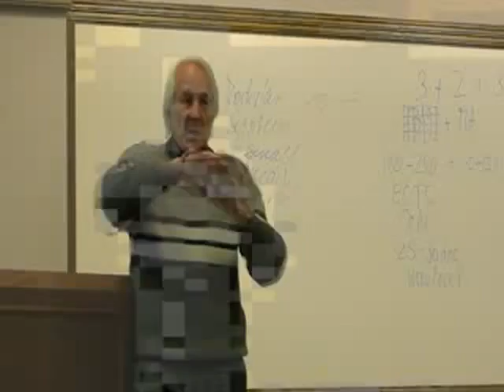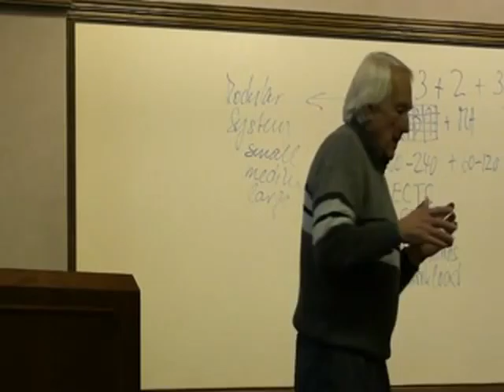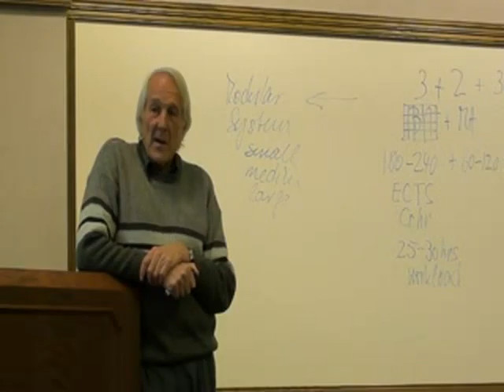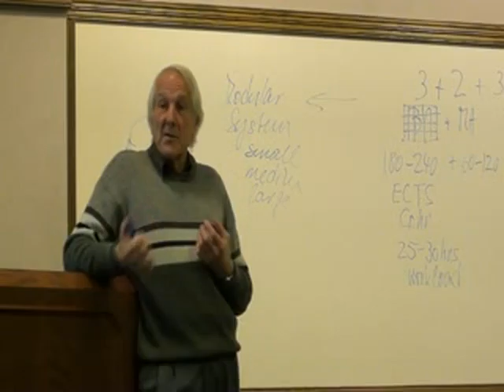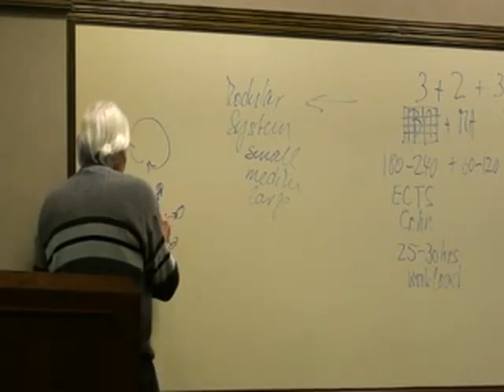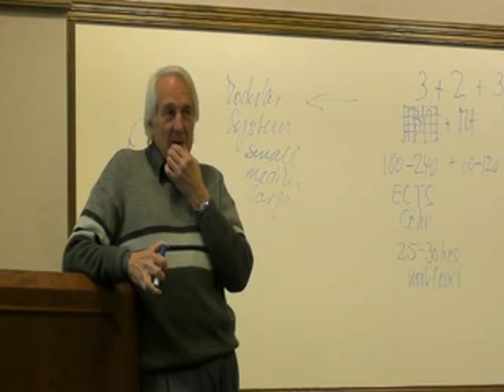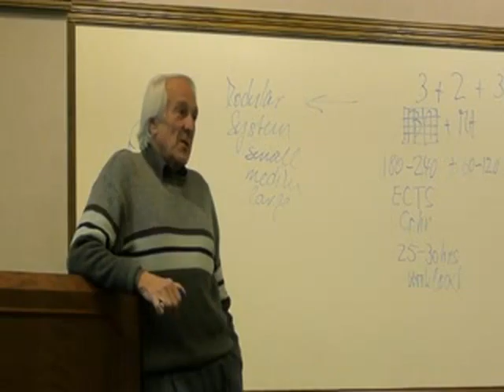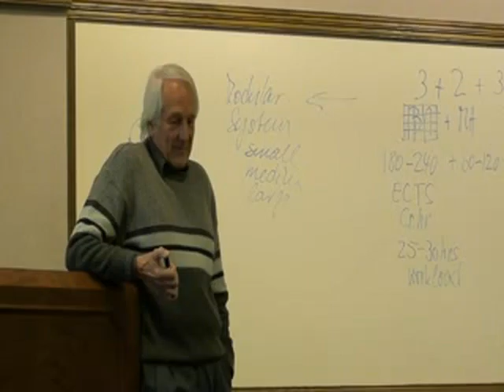Wallimann Lecture Pt 3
This video was originally uploaded by WEST/EURO to vimeo on April 5, 2013.

The exciting conclusion to Professor Dr. Isidor Wallimann's lecture on the Bologna Reform in European Higher Education. (pt. 3 of 3)